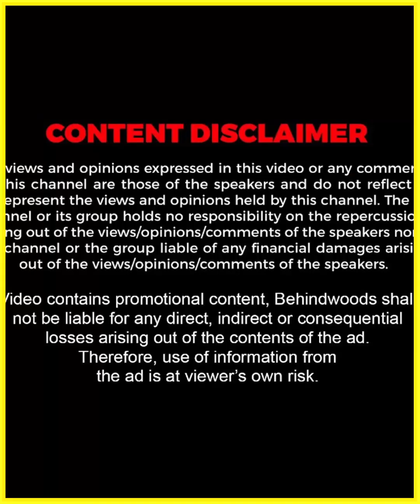''Vijay-ക്ക് ഒപ്പമുള്ള സീനുകള്‍ കട്ട് ചെയ്തപ്പോള്‍ വിഷമം വന്നു" | Madonna Opens Up